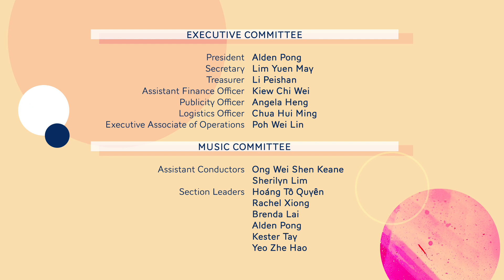EVOKX Resonance Reimagined: A Prelude | 相思 (Xiang Si)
Resonance Reimagined: A Prelude
Part 1 of the 4-part concert series

相思 (Xiang Si)
Composed by Albert Tay
Words by 王维 (Wang Wei)
Sound Engineering by Steven Cheong
Recitative by Keane Ong
Solo by Kester Tay

EVOKX
Artistic Director / Terrence Toh